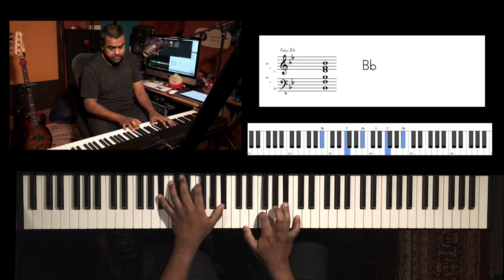How to REALLY Play OCTAVES on the Piano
Learn various techniques to enhance your melodic playing on the Piano with Octaves. We start with how to play simple octaves and then proceed towards playing "Glass Octaves" and "Time Feel" Octaves.

In addition to all this, we then add a third along with the octave to play the sound rich and epic

Nathaniel’s classes are now 100% ONLINE using stable and private video conferencing tools. You can now learn from the comfort of your home and choose between our flagship Music Method and 1-on-1 (Customised) classes

We hope you and your family are staying strong during this hard time for the world at large.

Nathaniel is known as the best performance-based Music School in India which teaches Keyboard / Piano, Guitar, Bass, Drums, Violin, Horns, and Voice with a unique course, “Music Method” which gets you on stage in 4 to 6 months. Also learn Theory, Ear Training, Improvisation, Composition, Production, and more.